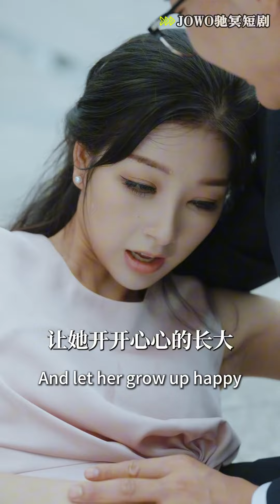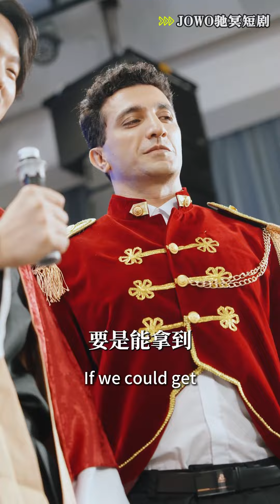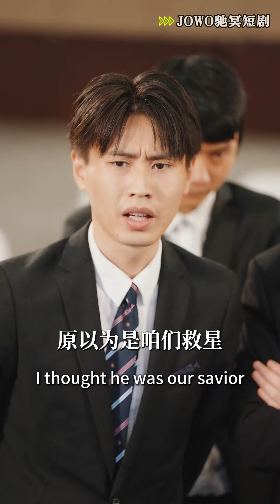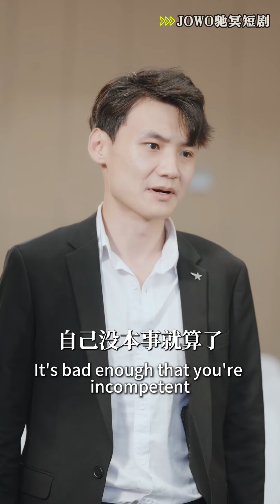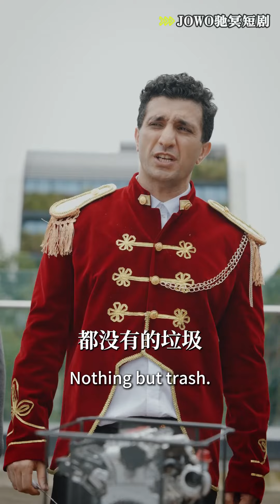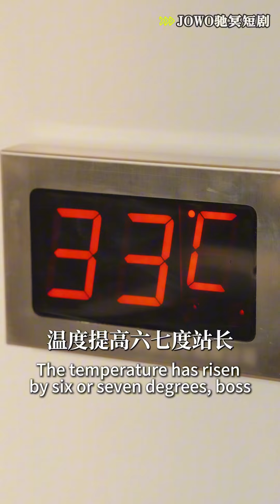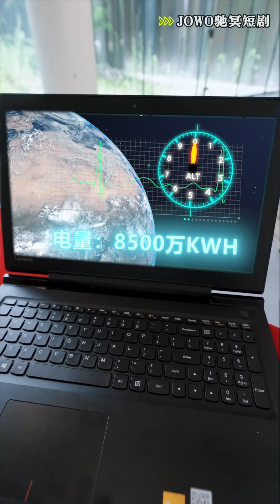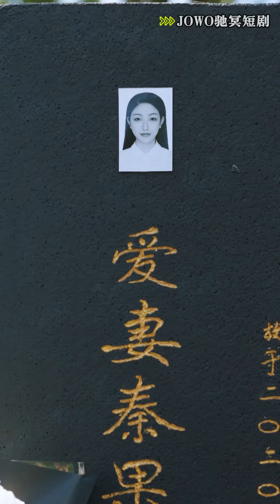[MULTI SUB]十年前天才科学院院士林枫妻子被害，他心灰意冷不愿再科研，十年后他为了女儿重新出山！《黑神话巨匠》逆袭 短剧 战神 打脸 废柴 超能力 神医【JOWO驰冥短剧】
今日推剧【黑神话巨匠】